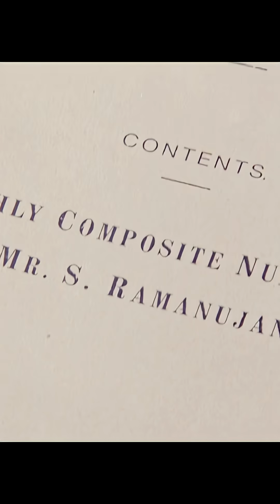The Man Who Knew Infinity: A genius’s letter that changed his destiny.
The Man Who Knew Infinity (2015) tells the inspiring true story of Indian mathematical genius Srinivasa Ramanujan, who rose from poverty in Madras to earn recognition at Cambridge University. Guided by Professor G.H. Hardy, he overcame cultural barriers, prejudice, and illness while producing groundbreaking theorems. The film highlights the power of intuition, the beauty of mathematics, and the friendship that transcended differences, leaving a legacy that changed the world of numbers forever.